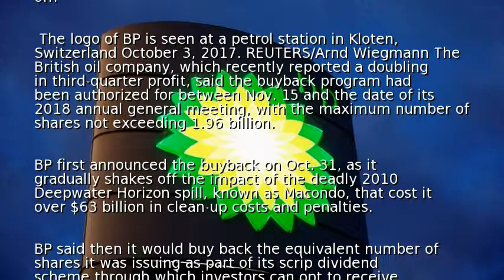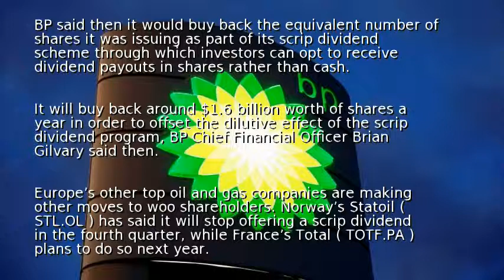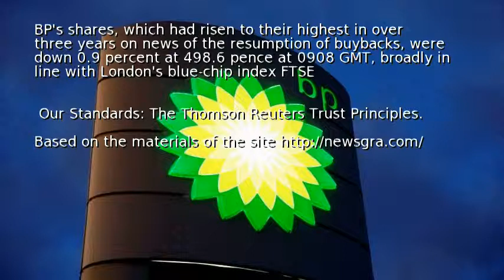BP begins share buybacks as years of austerity pay off